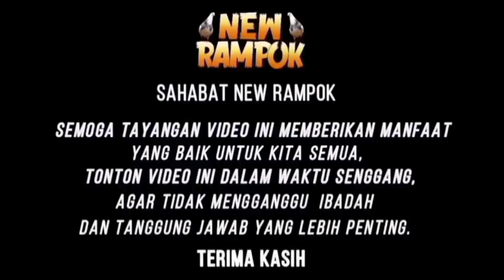PLAYER TEAM COKLAT DI JOGJA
Assalamuallaikum wr.wb
PERLOMBAAN MERPATI KOLONG BEBAS DI LAPAK SENTONO, SLEMAN-YOGYAKARTA
DENGAN HADIAH TOTAL 120 JUTA RUPIAH

sak sikan keseruan video dari awal sampai akhir ya... selamat menonton

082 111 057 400   (Whatsapp - Telepon - SMS)